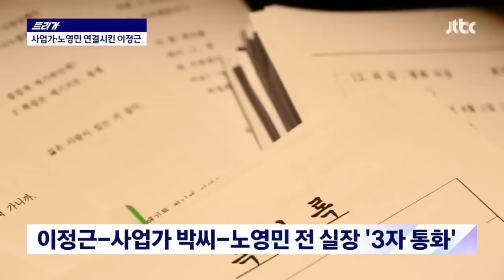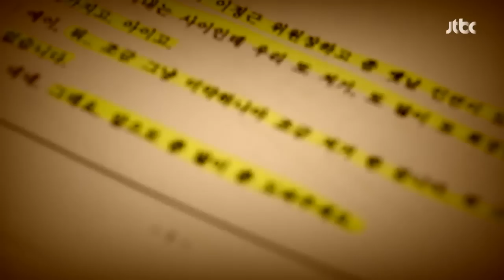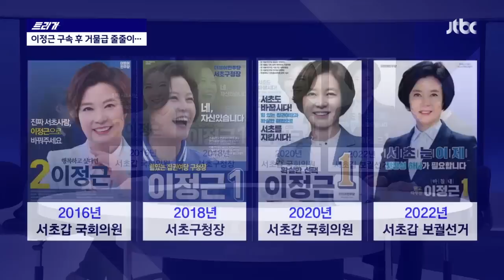[리포트+] 이정근 CJ계열사 '낙하산 취업' 배후에 노영민 / JTBC News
■ [트리거] 이정근 '낙하산 취업' 배경에 노영민 전 비서실장 (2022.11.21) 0:00

이정근 전 민주당 사무부총장 관련해 JTBC가 단독으로 취재한 내용입니다. 이 전 부총장은 이미 10억원의 불법 자금을 받은 혐의로 구속되어 있습니다. 그런데 JTBC가 취재해보니 이 전 부총장이 한 대기업 고문으로 낙하산 취업하는 과정에서 야권의 핵심인사가 등장했습니다. 바로 노영민 당시 청와대 비서실장입니다.

■ [트리거] 사업가와 통화한 노영민…"이정근과 각별, 도와달라" (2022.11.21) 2:15

이정근 전 부총장에게 10억원의 돈을 건넨 혐의를 받고 있는 사람은 사업가 박모씨입니다. 그런데 이 전 부총장이 노영민 전 비서실장에게 박씨를 소개해준 정황도 나왔습니다.

■ [트리거] 노영민에 읍소 뒤 1억원대 일자리…민주당 이정근은 누구? (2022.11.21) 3:48

이 내용을 탐사보도팀 임지수 기자와 함께 좀 더 짚어보도록 하겠습니다.